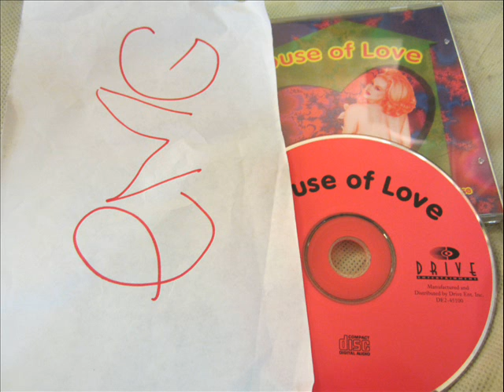House of Love 1994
vrg records; also an import on zxxy;
side one starts with a bouncy feel/sound one heard in L.A. after-hours places(I did) that would open mid-week at 2am(More, Citrusonic), circa 1992, and is mixed by Kool Aid, a staple dj at raves in L.A. in the mid-90s; side two starts with the darker/harder progressive sound that Leftfield specialized in', and took over a lot of house-music settings by the mid 90s; side 2 evolves into a sweeter sound later; Steve Loria is true decknician, an astoundingly precise mixer, and he ran the two cited after-hours clubs: an important L.A. dj; 'will likely upload the 2nd of this series of L.A.-based import(Germany is the home of the label that commissioned the mixes)mixes; my copy is also on cassette, so the source-rip will be analog(typically a stronger low end/bass-sound I have found). (screenshot is just something I found online of the cd-cover, barely; if requests happen, I'll jpeg the cassette cover and upload with a better audio quality rip. )
recorded from cassette(analog rip); however audio is an 80kbps mp3; 'will upload a better 320 version if enough feedback requests that;